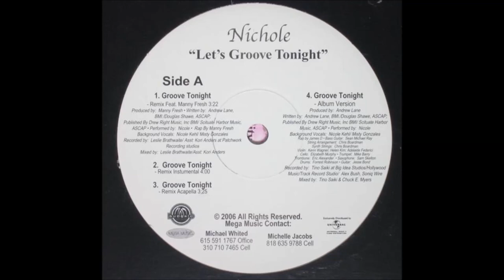Nichole - Let's Groove Tonight (Remix) (Instrumental) prod. by Mannie Fresh